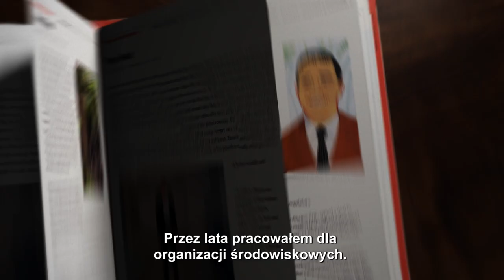Obietnica Pandory (2013) zwiastun PL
Skojarzenia z bronią masowego rażenia oraz tragedia w Fukushimie sprawiły, że dla wielu pojęcie energetyki jądrowej stało się synonimem lęku i globalnego zagrożenia. Co jeśli takie opinie są bezpodstawne – czy potrafimy pozbyć się uprzedzeń? Czy źródło energii, które budzi tyle obaw
w rzeczywistości może być jedynym ratunkiem przed katastrofą klimatyczną? Reżyser przygląda się osobistym historiom znanych ekologów, którzy radykalnie zmienili swoje stanowisko wobec energetyki jądrowej, walcząc obecnie o jej rozwój. Stone zabiera widza w podróż, śledząc proces przemiany głównych bohaterów i analizując fakty i mity związane z tym sposobem wytwarzania energii elektrycznej.